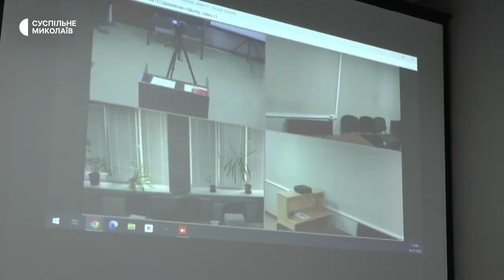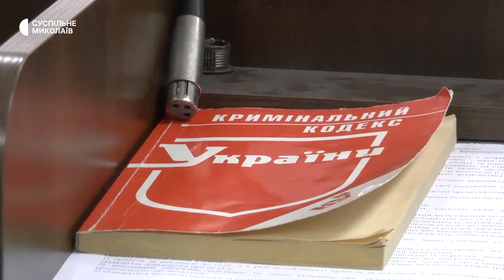У Миколаєві судять чоловіка за несанкціоноване розповсюдження інформації про військових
У Центральному районному суді міста Миколаєва розглядали справу місцевого жителя, якого обвинувачують у несанкціонованому розповсюдженні інформації про українських захисників в умовах воєнного стану.